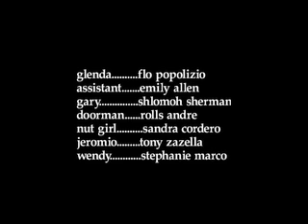Sedagive Presents Waiting For Maggio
Jerry Adler (of Sopranos fame) stars in this off beat comedy short where reality and perception are difficult to seperate.  Screened at numerous film festivals, Maggio won the best of NY shorts at the 2005 Staten Island Film Festival.